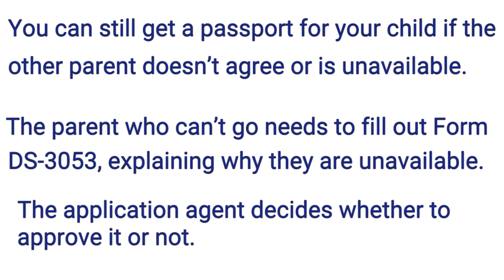Getting a Passport for a Child When One Parent is Unavailable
If one parent is unavailable, you can still get a passport for your child by filling out immigration form DS-3053